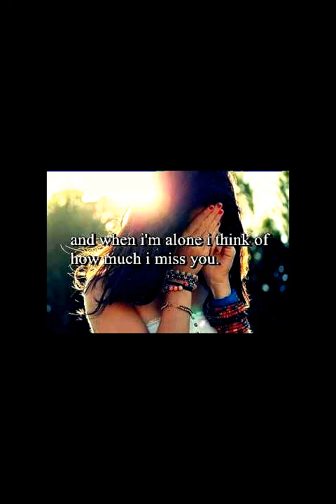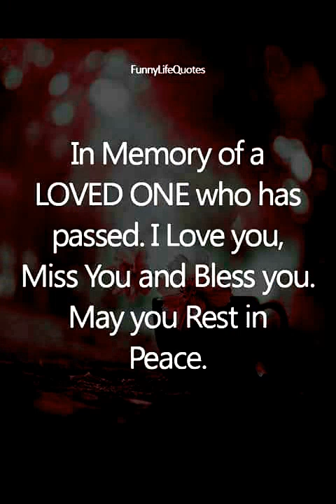Tribute video in loving memory Dewight Pope